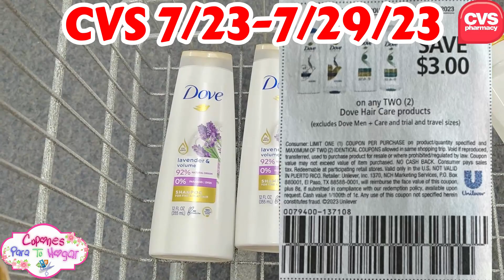🔥🚨*CORRE* a **CVS**por los PRODUCTOS GRATIS